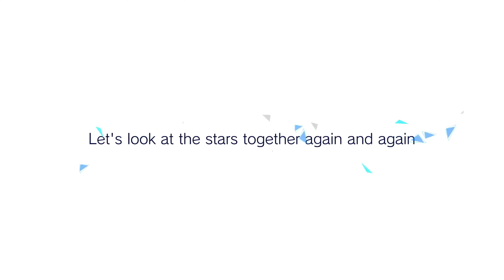Newjeans edit - Leo/Need